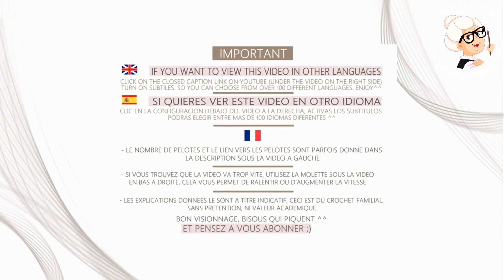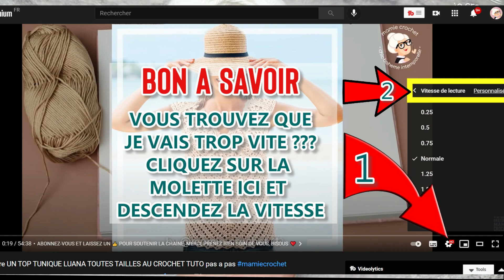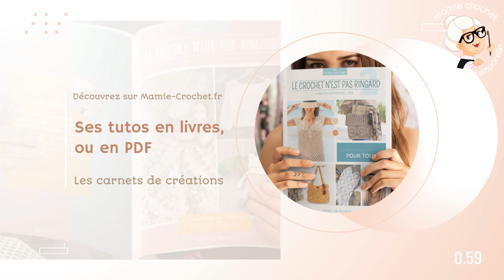🧶Rapide à faire et pour toutes les tailles au crochet TUTO CROCHET DEBUTANTES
Pour bénéficier de -10% sur votre commande 🥳🥳🥳

0:00 BIENVENUE A TOUS ET TOUTES DANS UNE NOUVELLE VIDEO ^^
0:05 🌸🌸 ABONNEZ-VOUS ET LAISSEZ UN 👍 POUR SOUTENIR LA CHAINE, MERCI,  PRENEZ BIEN SOIN DE VOUS, BISOUS  ❤️ 🌸🌸